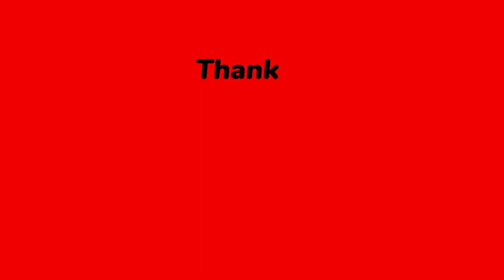Maria Johnsen's Flower Photography in Jonsvatnet in Norway 📷🌸🌸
► About Maria Johnsen:
Maria Johnsen is also director and founder of Golden Way Media, an award-winning multilingual digital marketing company in Norway. In 2016 she was ranked #6 digital marketing influencer in the world by Onalytica Company who runs Influencer Relationship Management (IRM) solution in the UK and U.S.A. She was also ranked among top 100 global artificial intelligence A.I and Fintech influencer by the same company.

Maria Johnsen holds a degree in political economy, Beauty Arts from Sorbonne University in Paris, BA in Information technology, BA in informatics, Master of Science degree in Computer Engineering from the Norwegian University of Science and Technology. Maria graduated from Royal Holloway, University of London, where she received a M.A., in Film Production, with an emphasis in Writing, Directing and Producing Film and TV.

She was mentored by Jonathan Cavendish Golden Globe Award Winning Producer of Bridget Jones Diary. Mark Dormer executive producer (BBC), Jonathan Powel the former head of BBC1. Gillian Gordon award winning film and TV producer. Her script writing mentor was Nicholas Martin BAFTA award winning film and TV screenwriter.

Maria made some films within paranormal horror, fantasy horror and drama genres. Currently Maria has some feature films in financing and pre-production processes.